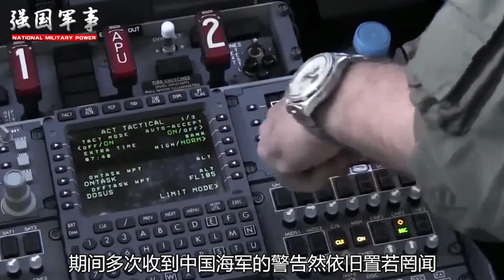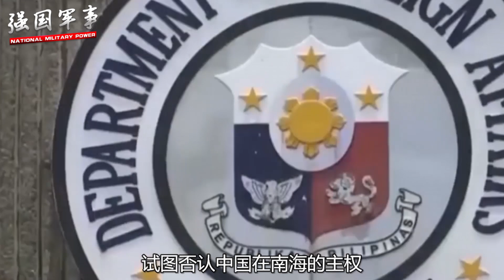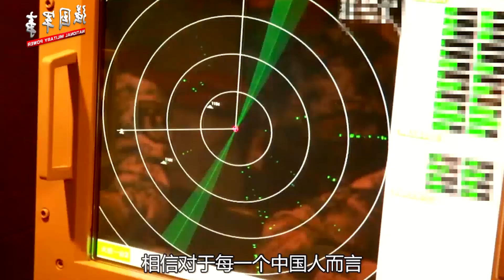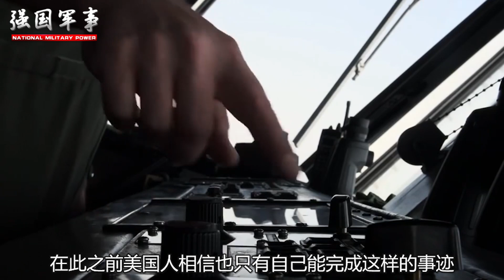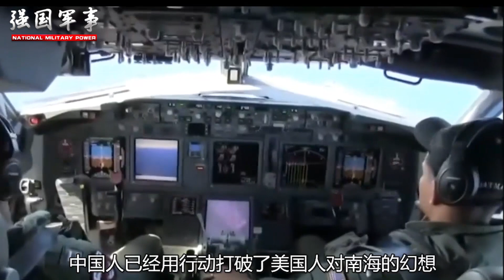仲裁廢除5週年，解放軍再度驅逐美軍，16年中美危機，差點引爆第三次世界大戰，卻打開中國在世界格局新局面【强国军事】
美軍艦再次闖入中國在南海的領海，挑選的時間點卻釋放別有用意的信號，5年前中美在南海到底發生了什麼？為何說16年南海危機打開中國今天的新局面？
仲裁廢除5週年，解放軍再度驅逐美軍，16年中美危機，差點引爆第三次世界大戰，卻打開中國在世界格局新局面
强国军事 军事 解放军 我們的影片會遵循公平、尊重的原則，確保不會包含任何仇恨言論的元素。